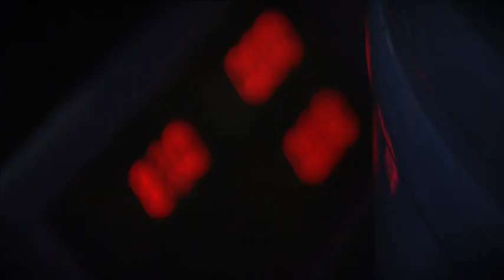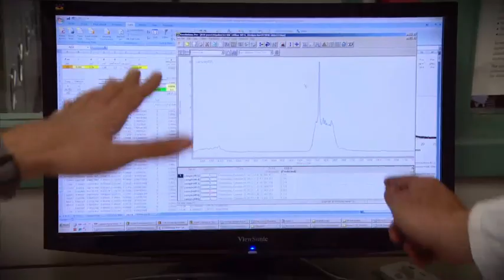Professor Eric May, Malcolm McIntosh Prize for Physical Scientist of the Year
Eric May  from the University Western Australia will receive the $50,000 Malcolm McIntosh Prize for Physical Scientist of the Year for his work towards making liquid natural gas a cleaner resource.